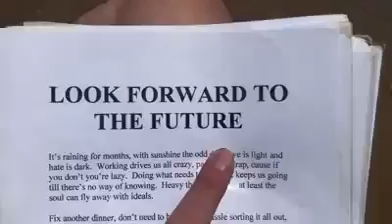Look Forward To The Future--poem i write 2005